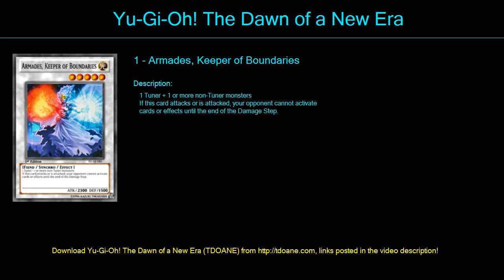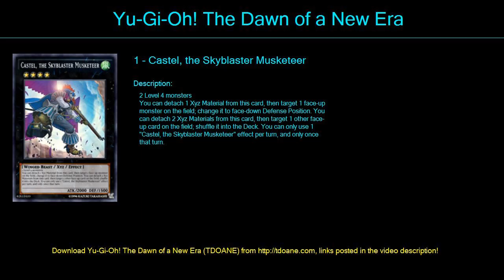Nepthys Deck Profile April 2016